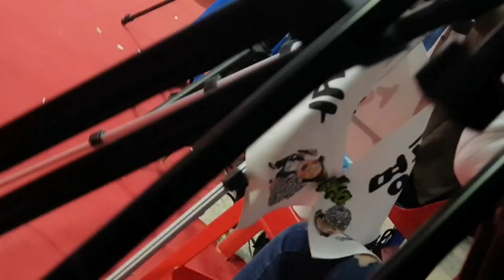조팔구&삼식이&캔디~10/24~25(토,일) 논산"동그라미 공연단"과 함께합니다~♡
2020년 10/24~25(토,일) 충남 논산시 연산면 황산벌로 1424(한마당식당)앞
동그라미공연단(봉삼,윤경단장님)과 합동공연합니다~혹시 가까운데계시거나 기회되시면 꼭!한번 놀러오셔서 많은 응원 부탁드립니다 감사합니다 ~^^